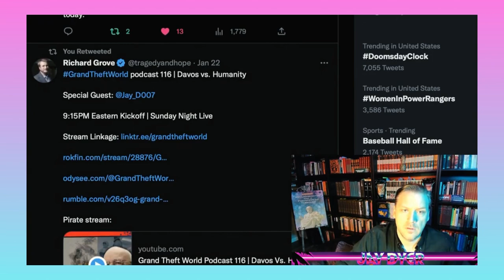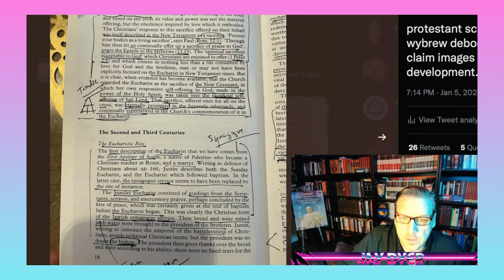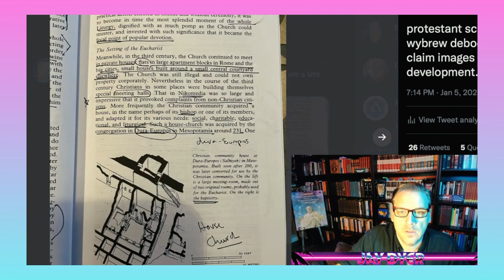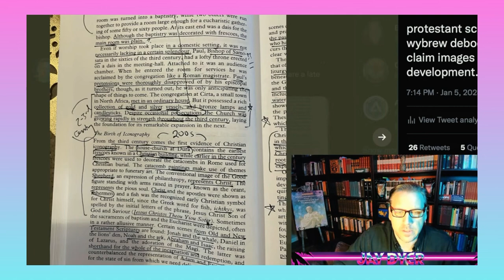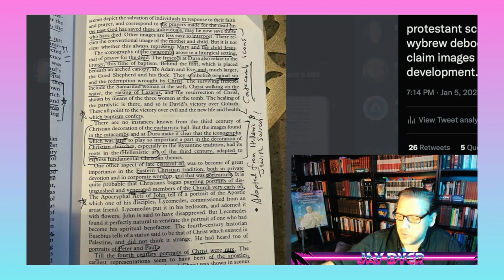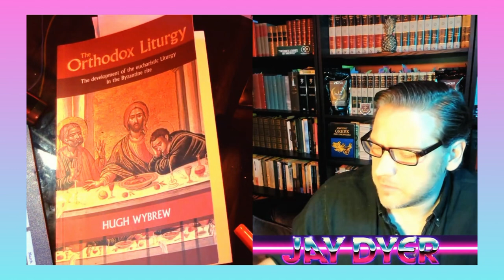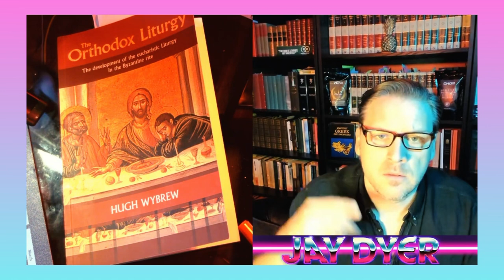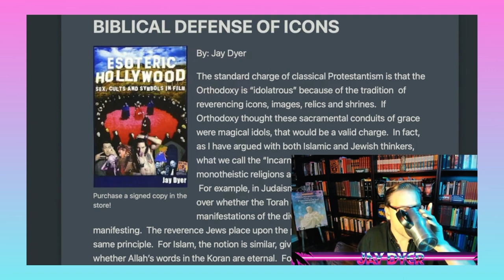Christian Jay Dyer refutes Protestant Gavin Ortlund on Icons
Christian philosopher Jay Dyer refutes heretic
and iconoclast Gavin Ortlund.